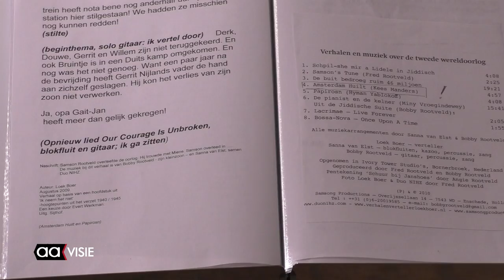De buit bedroeg ruim 46 miljoen......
In de aanloop naar de tentoonstelling 'Het verzet kraakt'in het Stadsmuseum brachten Loek Boer & Duo NIZH het verhaal van de bankoverval op de Nederlandse Bank in november 1944 vanuit het perspectief van Samson Rootveld, Theo zoals zijn naam in het verzet luidde. Samson was de grootvader van Bobby.